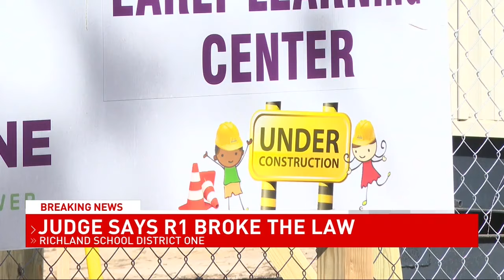Richland School District One broke the law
On Thursday, Judge Jocelyn Newman ruled that the Richland School District One was in violation of the Freedom of Information Act (FOIA).

A Richland One parent, Clint Wallace, filed a lawsuit on February 7 of this year claiming that the Richland One Board of Commissioners violated FOIA during a meeting on February 1.